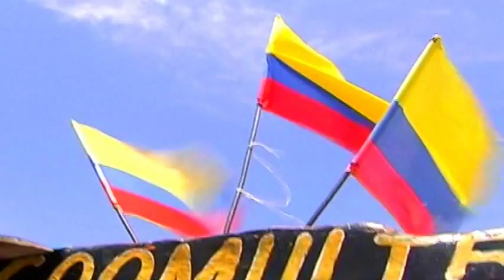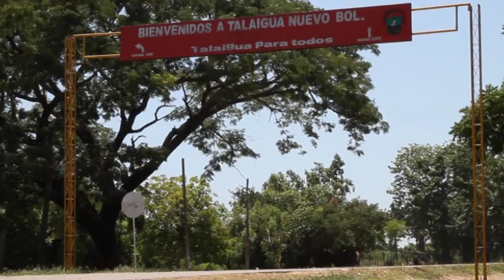DOCUMENTAL TALAIGUA 2014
Danza de las Farotas se centra en la representación de la venganza indígena frente a la injusticia y la bestialidad cometida en contra de su tribu. Según la tradición, la danza representa la táctica que utilizaron los indígenas de la tribu de los farotos para reprender y vengarse de los españoles, que habían abusado y violado a sus mujeres.